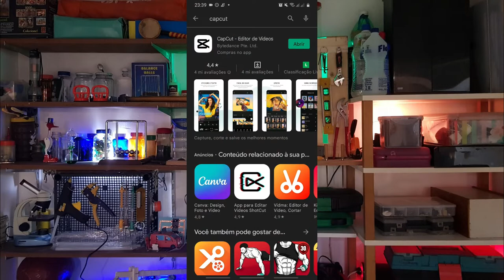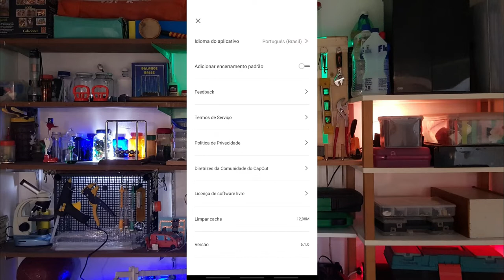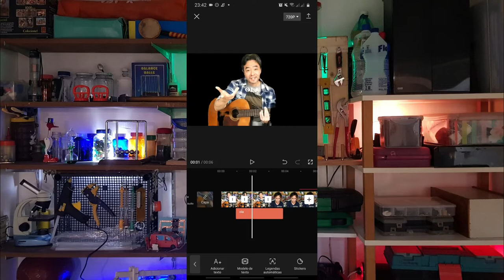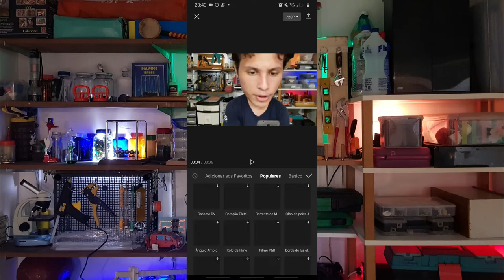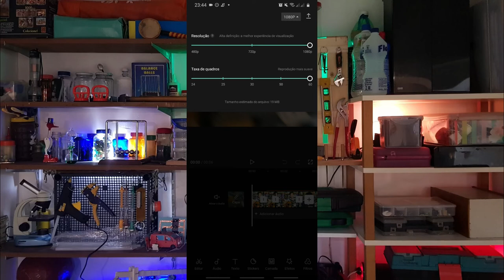Introdução para Aprender a usar o Capcut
Nesse vídeo, você vai aprender a como usar as diversas ferramentas do Capcut para editar os seus vídeos. O Capcut ele é um aplicativo de edição de vídeo gratuito, e com diversas possibilidades de edição, graças aos seus efeitos de vídeo e efeitos sonoros, te possibilitando editar criar um vídeo profissional, ou, um vídeo curto e mais simples.